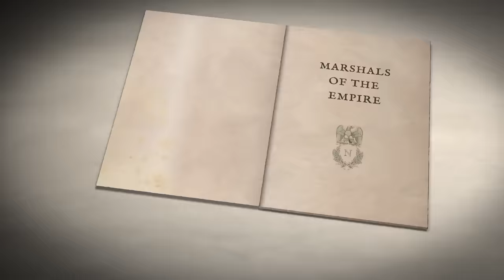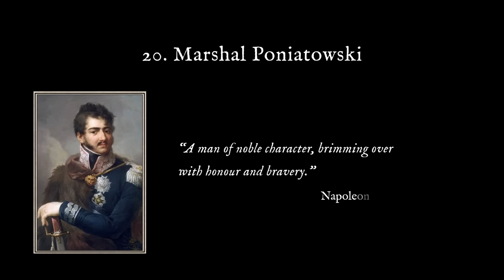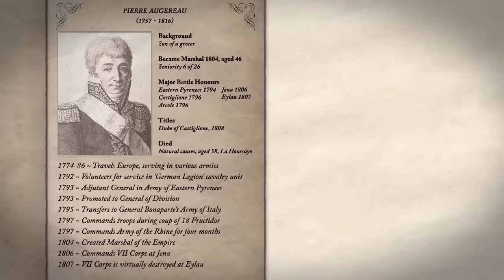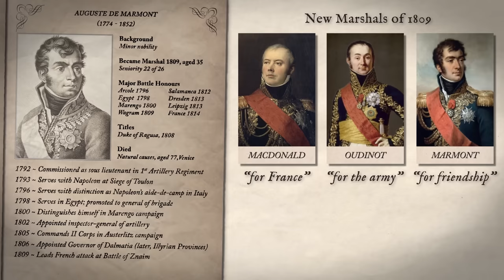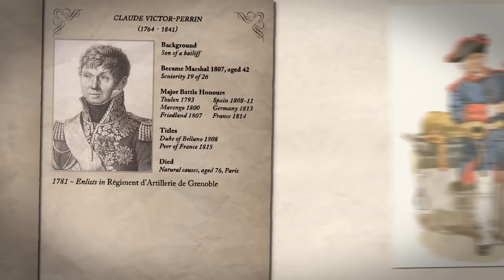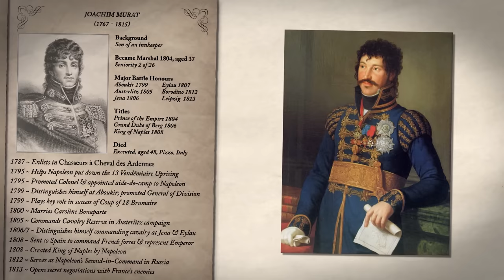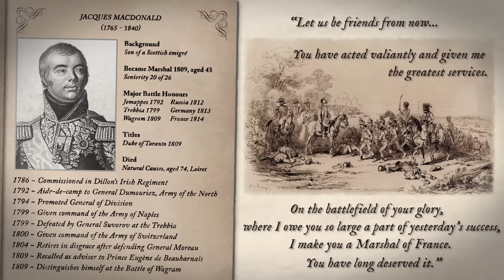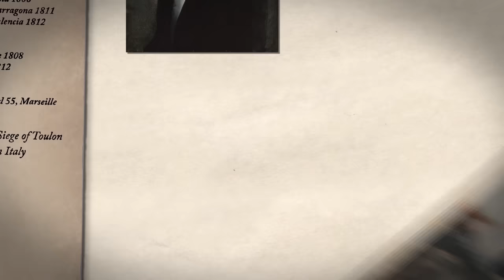Napoleon's Marshals, Ranked (All Parts)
In 1804 Napoleon created 18 'Marshals of the Empire', to serve as the senior officers of the Grande Armée. He created a further 8 before his abdication in 1814. A few were aristocrats, but others were the sons of shopkeepers or tailors. The most favoured became princes and kings. Among their ranks were legendary figures such as Marshals Lannes, Ney, Soult, Davout and Masséna, but also less well know figures like Pérignon, Brune and Moncey. Our series explores the lives of all 26 Marshals, and ranks them according to our own judgement of their achievements as Marshals.

Thank you to our series historical consultant Lt.Col.Rémy Porte, whose blog on military history (in French) you can read

👕 Buy Manga Marshals mugs and stickers, as well as EHTV t-shirts & hoodies

Thank you to Alexander Averyanov for permission to use his artwork, 'Battle of Eylau' and 'Fighting for the Bagration Flèches'.

Marshal's baton by Rama via Wikimedia Commons
Monument to Prince Józef Poniatowski in Warsaw by Adrian Grycuk via Flickr

00:00 Intro
03:18 Marshal Pérignon
04:50 Marshal Brune
07:41 Marshal Sérurier
09:45 Marshal Kellermann
11:42 Marshal Grouchy
14:25 Marshal Moncey
17:36 Marshal Poniatowski
21:03 Marshal Jourdan
23:58 Marshal Bernadotte
30:18 Marshal Augereau
35:18 Marshal Lefebvre
40:04 Marshal Mortier
45:16 Marshal Marmont
51:36 Marshal Saint-Cyr
56:55 Marshal Oudinot
1:03:16 Marshal Victor
1:09:34 Marshal Murat
1:21:41 Marshal Bessières
1:28:58 Marshal Macdonald
1:37:42 Marshal Masséna
1:46:30 Marshal Suchet
1:54:44 Marshal Ney
2:09:17 Marshal Soult
2:21:25 Marshal Berthier
2:32:55 Marshal Lannes
2:44:41 Marshal Davout